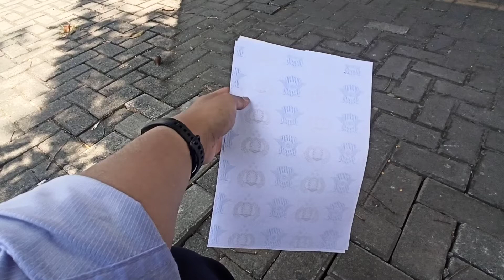PERPANJANGAN SIM ONLINE (SIM JOGJA DI SURABAYA)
hmmm...
kalo di jogja sih perpanjangan sim cuma 2 jam. Next time mungkin mending ambil cuti aja dah. baru kelar jam 1 siang T.T

Editing : Lumafusion / DR 16 Free

*Saya tidak terafiliasi dengan merk apapun, ini adalah opini saya pribadi.